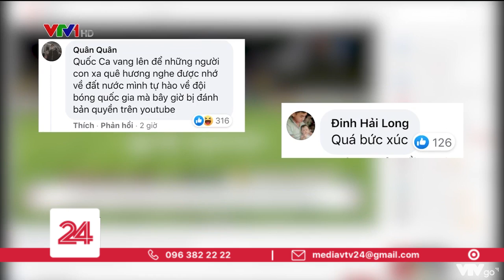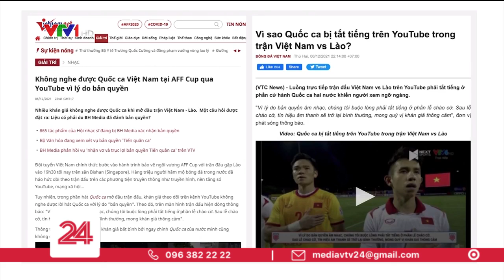QUỐC CA BỊ TẮT TIẾNG VÌ BẢN QUYỀN TRONG TRẬN BÓNG ĐÁ VIỆT NAM - LÀO | VTV24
Tối qua, trên sân vận động Bishan (Singapore) đã diễn ra trận đấu giữa đội tuyển Việt Nam - Lào ở bảng B, AFF Cup 2020. Tuy nhiên, khán giả xem tường thuật trận đấu này trên nền tảng YouTube không được nghe âm thanh trong phần các cầu thủ hát Quốc ca vì lý do bản quyền.